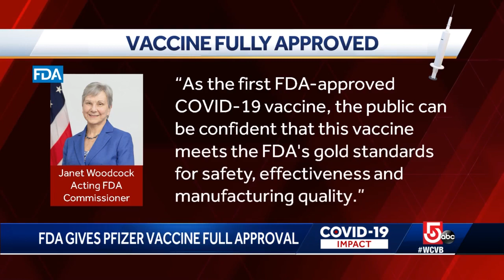Boston COVID-19 vaccine hesitancy remains despite full FDA approval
We spoke with several people in Boston's Mattapan neighborhood, with one of the lowest vaccination rates in the region, to see how the feds full approval could have impacted opinions on the vaccine.